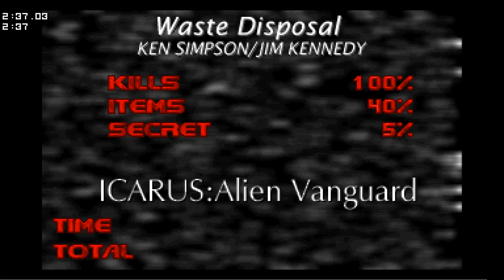[TAS] Icarus: Alien Vanguard Map 15 UV Max in 2:37.03 by Andy Olivera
In particular many .txt files refer to doomedsda.us, a demo archive that no longer exists. Everything has been left as-is, with the goal to accurately represent the material as it appears in the archive. Links to the PWAD & Demo on dsdarchive.com are found at the bottom of the description.

The date is not specified in the .txt file so I have provided the creation date of the demo file. This is generally accurate, but please note that this information is also occasionally incorrect.

George's 1996 collection is showing its age and since the Level Lords
lost theirs I've been forced to create one of my own. Every level is
completed UV100 and in a very timely fashion. How timely? The longest
demo is MAP11, in a blinding 7:46. Three of the levels(MAP17, MAP26,
MAP29) are completed without taking a single hit! I don't think you'll
be seeing a faster collection. Enjoy!!!
                                        -Andy Olivera

PS. It's called Manufactured because they were recorded using
    slow-motion and savegames...

MAP09 | 2:56 | No  | No   |!

v1.9 : DooM2 v1.9
BooM : BooM v2.02

! - Only plays back correctly with DosDooM .47
* - Flawless demo. No damage taken.

** Viddump & Upload Details **
IWAD: Doom 2
Source Port: DSDA-Doom 0.24.3
Smooth Demo Playback: On
Smooth Demo Playback Factor: 2
Change Palette On Pain: No
Use Extended HUD: Yes